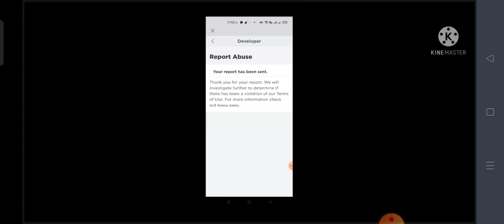Why did she say this?